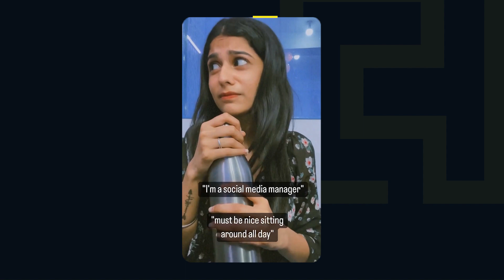Let's check out some amazing corporate videos we found! | Just for fun. | Corporate Times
Watch Non Stop Corporate Reels only on Corporate Times!
1)
Company Name: Web Pulse India

2)
Company Name: Brand Jam Media
Social Media handles🔯:

3)
Company Name: Infini Concepts

4)
Company Name: studio45

5)
Company Name: Multiicon

6)
Company Name: Tecocraft Infusion Pvt Ltd

7)
Company Name: Ruhe India

8)
Company Name: Waffle Bytes!

9)
Company Name: Master Infotech

10)
Company Name: Witty Tech Media Pvt. Ltd.